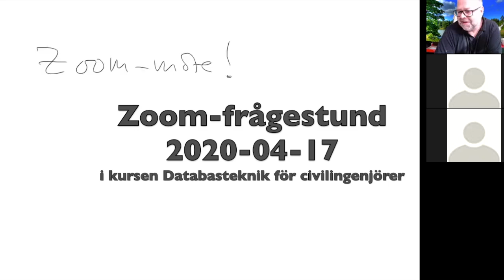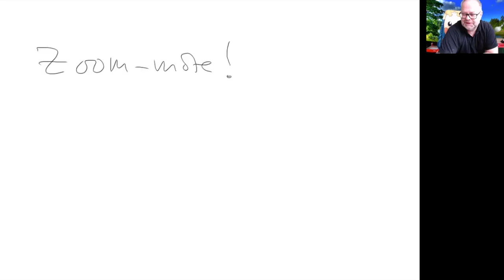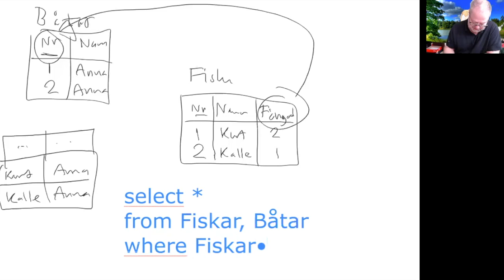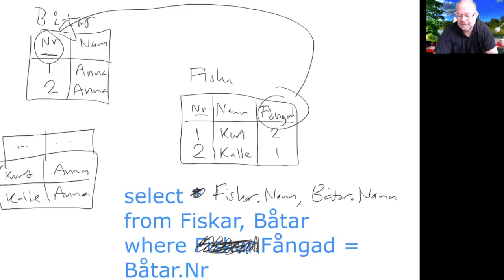Zoom-frågestund 2020-04-17 i kursen Databasteknik för civilingenjörer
Det här är Zoom-frågestunden 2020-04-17 i kursen DT504G Databasteknik för civilingenjörer.